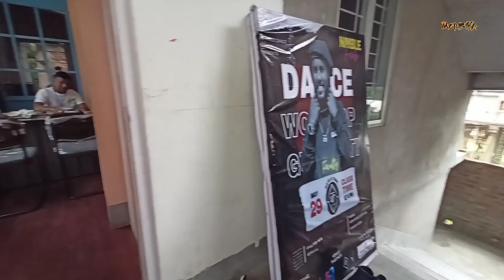Humara Dance Show ka Guwahati Audition - All Style National Dance Championship - ASCS